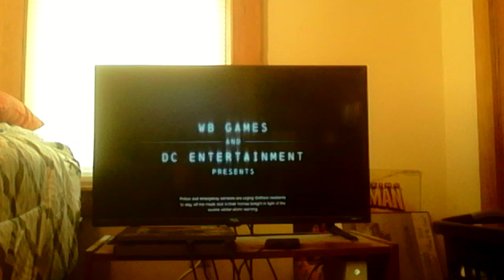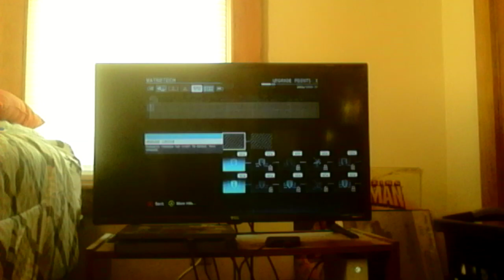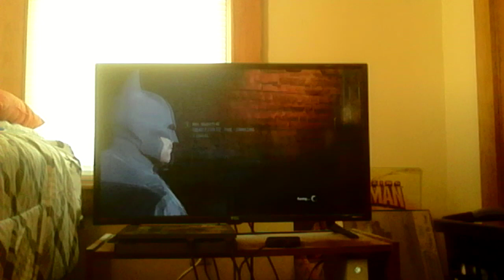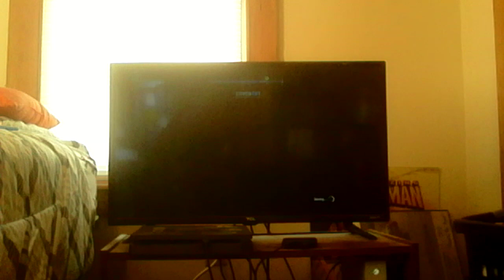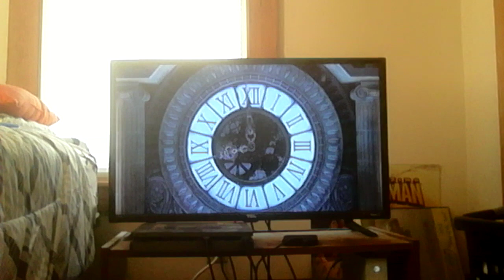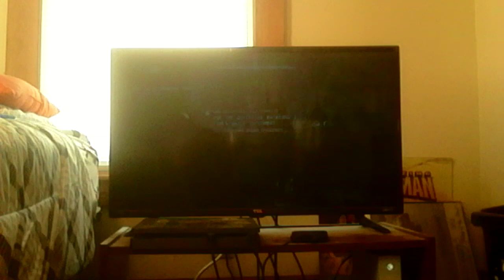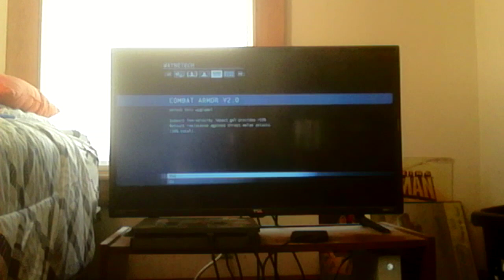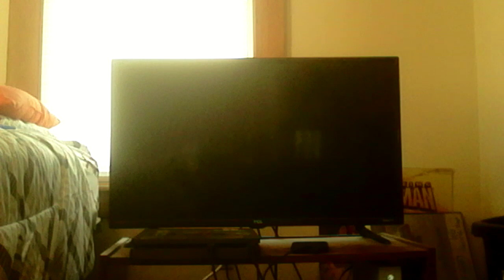The Batman arkham series Season 1 ep.1